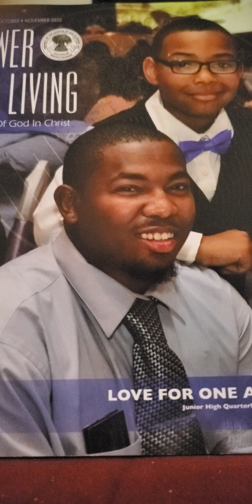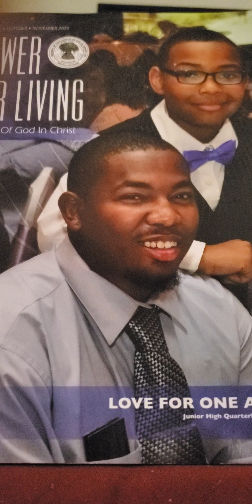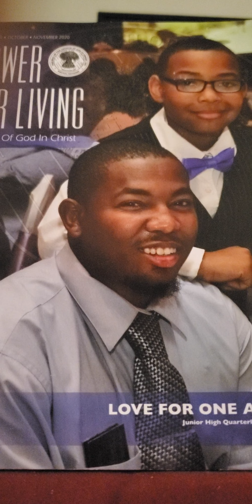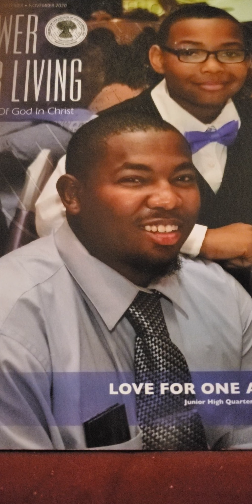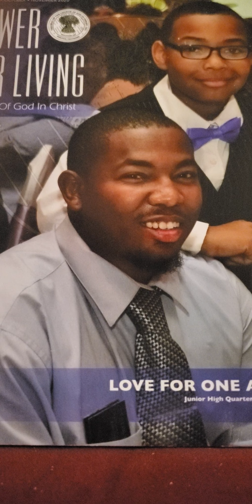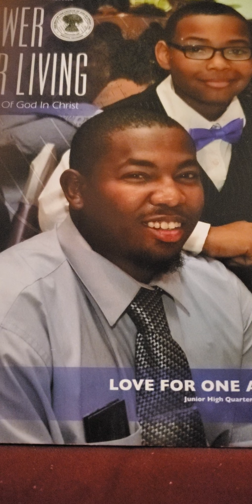Sunday school ages 12 to 14 November 15 2020